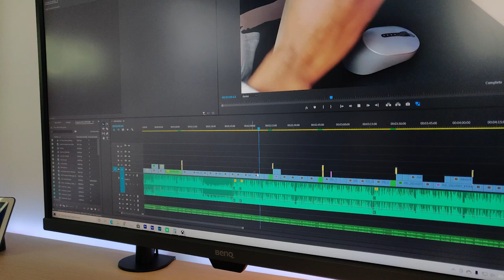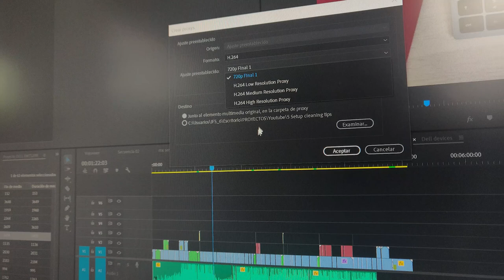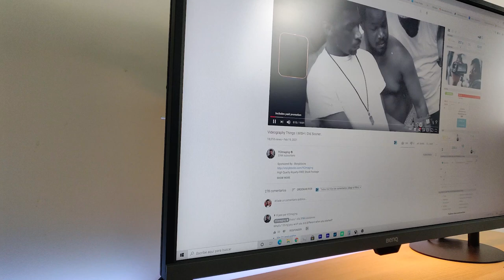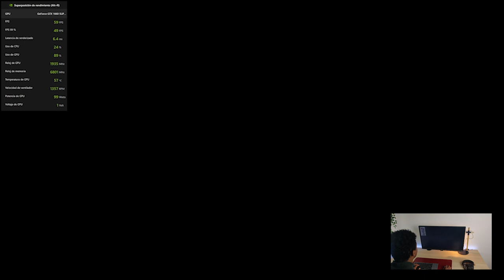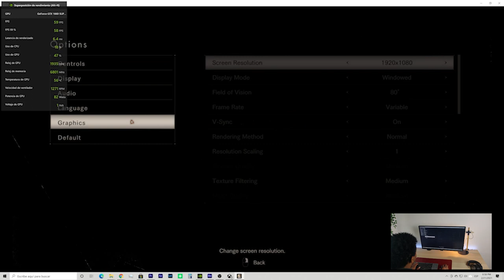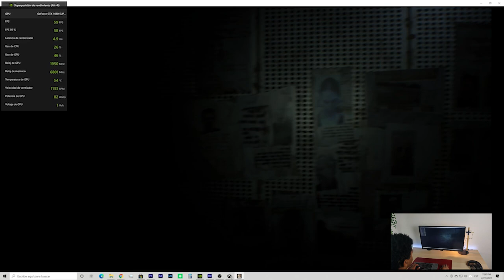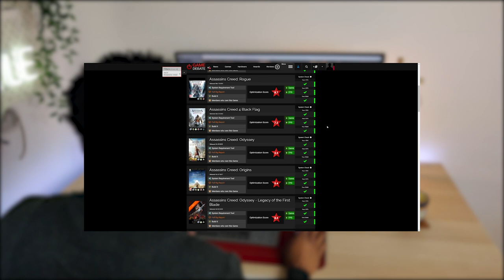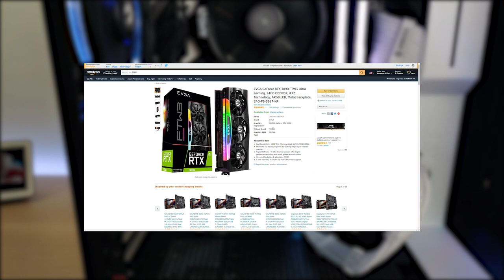Ryzen 5 3600 Nvidia 1660 Super Build | Worth it in 2021?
Hello guys

Hello guys I'm Juan Felipe and welcome back to another video
So a couple weeks ago I posted a video of me building my first ever Custom PC, and I went for the super popular build with Nvidia GTX 1660 SUPER and the Ryzen 5 3600. The thing is that I build this almost at the same time when Nvidia and AMD were announcing the new generation of their components, the 5000 generation of AMD processors, and 3000 Generation of NVIDIA Graphics card, and with this in mind, the question is if it's worth it to build this pc in 2021 and in this video I will try to answer it with my experience so far, SPOILER ALERT!! It is worth it!

Parts:
ASUS GeForce GTX 1660 SUPER 6GB Graphics Card
AMD Ryzen 5 3600 Processor

The rest of the buld:
GIGABYTE B450 AORUS Elite Motherboard
NZXT H510 ATX Case
Crucial P2 500GB 3D NAND NVMe SSD
Corsair Vengeance RGB PRO 16GB
CORSAIR CV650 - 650 Watt Power Supply
White Sleeve Extension Power Supply
Thermaltake Riing12 Led RGB Fans

Chapters:
00:00 Intro
01:18 What do I use it for?
02:02 Content Creation
03:47 Gaming
04:19 Gameplay
11:55 Conclusion and  Outro
Also if you have any questions, please leave them in the comments
►My Setup Right Now
BEST 4k Monitor for Content Creation
Mouse and Keyboard Dell
TOSHIBA 2TB Externas HDD
Light strip on the setup
Lights Softboxes

My name is Juan Felipe and I´m just trying to open my way up in this Content Creation Life!